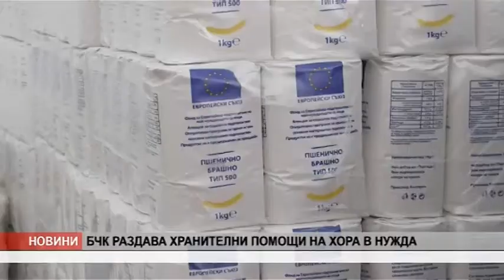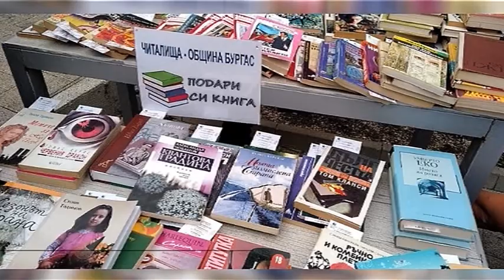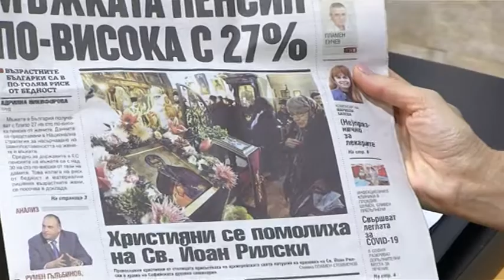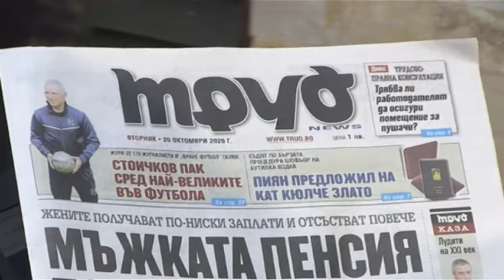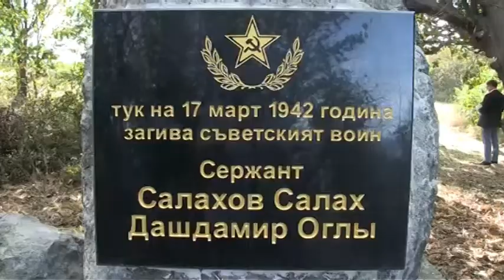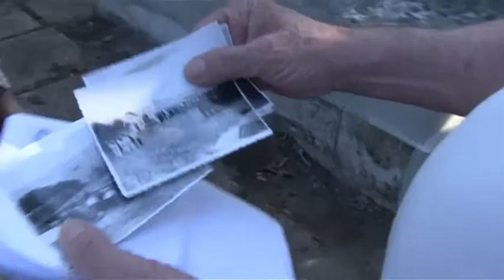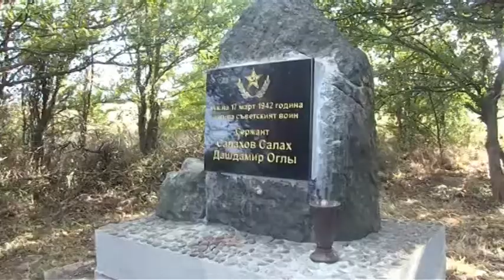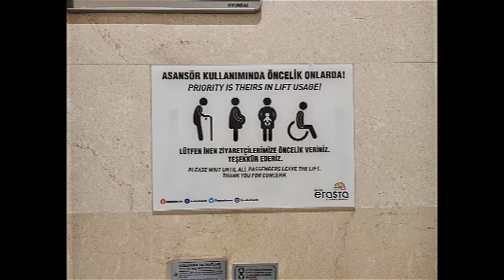Добро утро Бургас - 20.10.2020 г.